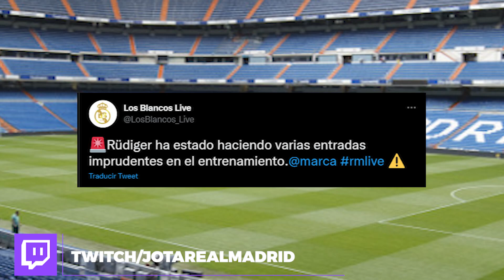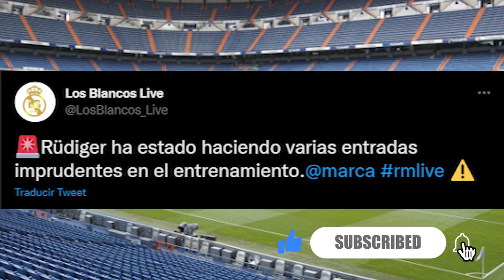Dentro del Staff técnico empiezan a TEMER A RÜDIGER por esto